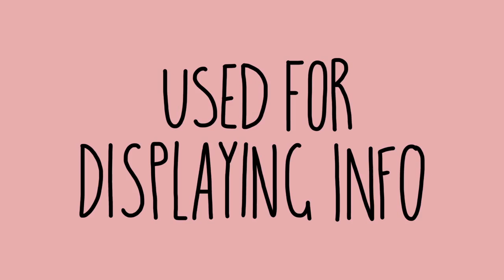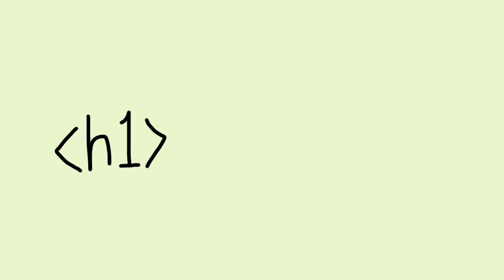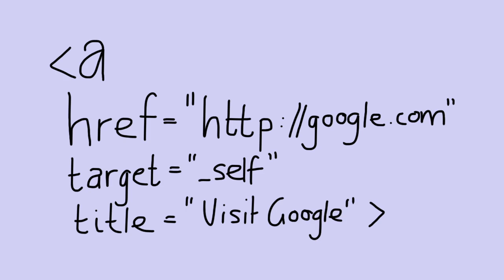HTML box theory easy I promise | Part 05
Project Description
Build your favourite cartoon hero's website

ASSIGNMENT
You'll be learning how to write HTML and CSS by making a one-page website for your favourite cartoon hero!

DELIVERABLES
Share links to test websites as well as a final link to your character's hand-coded website! A finished website includes the following:

- Your favourite character’s profile image.
- The name of your favourite character in a heading.
- An about paragraph.
- A numbered list of his/her characteristics.
- A link to your Skillshare profile page or your Twitter profile.
- Anything else your heart desires.
- All of the above should look nice-ish!

RESOURCES
- Visit these three webpages for all the HTML tags (3 different links)
- Visit these two pages for all the CSS rules (2 different links)
- Use this color picker or this one if you need custom colors.
- Use this site for image resizing, or find your own on Google if you'd like to resize images – maybe for cropping or tiling backgrounds.
- Use this cool Panda site for compressing your images (for ultra-quick site loading).

We do go through downloading and installing the apps in the class, but eager beavers will always be eager beavers... So here they are
- Google Chrome
- Github Desktop.

FOR REF
Here's my cartoon-hero gh-pages Github repository (sounds scary, but it really isn't) if you'd like to take a look.
Here's a final version of the site I show you how to build.